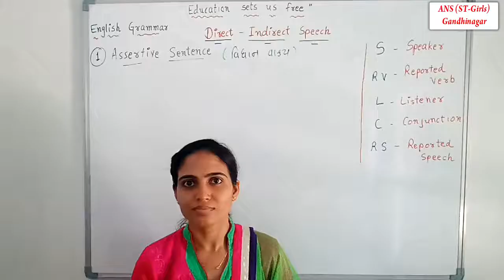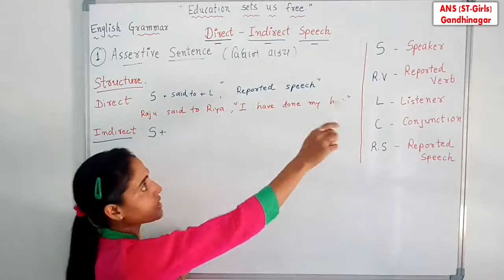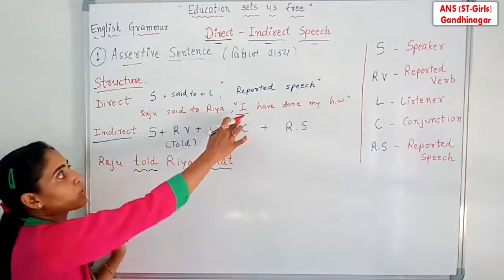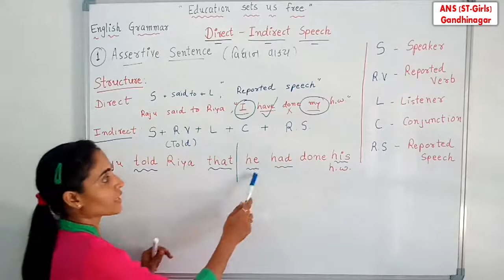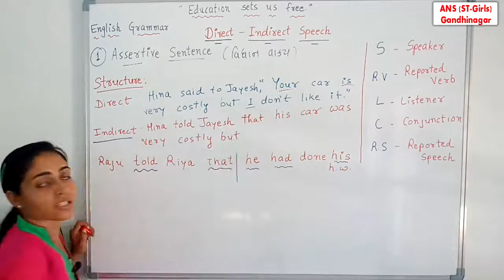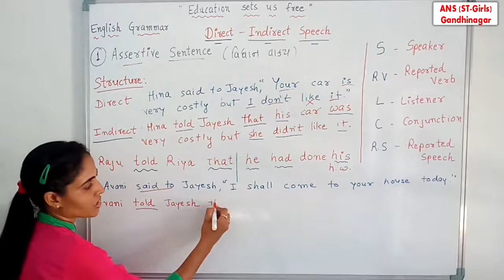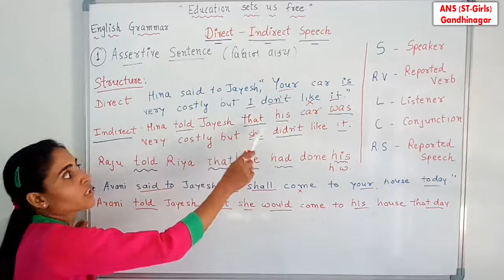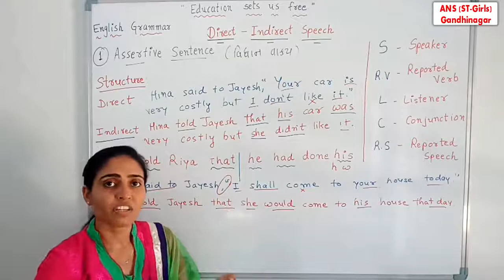English Grammar | Std 11 , 12 | Lecture 4 | Direct Indirect Speech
Teacher: Khyatiben R. Patel